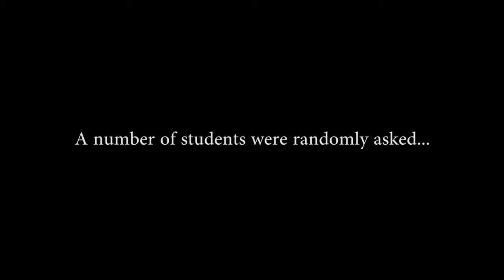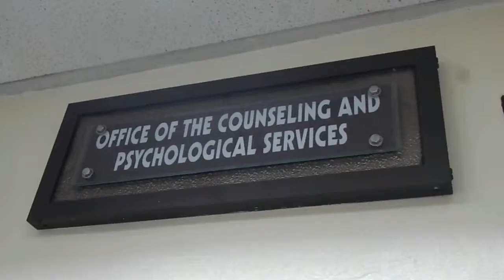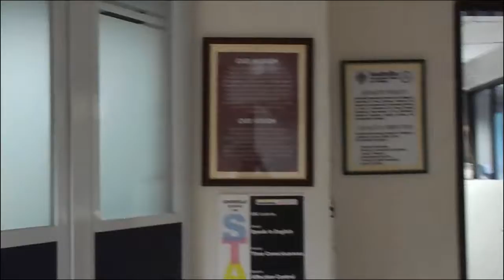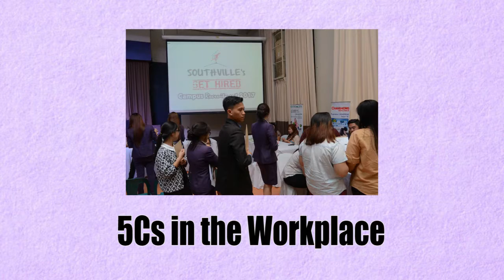Southville International School and Colleges CAPS Promotional Video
*Energetic Pop Background
*Happy Upbeat Background Music
*Upbeat Pop Background Music- Party Time!